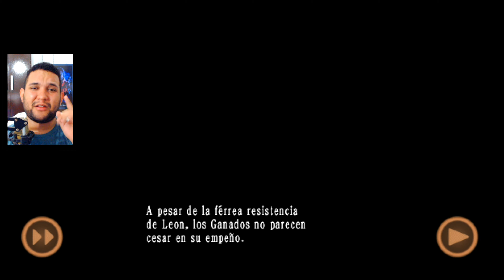RESIDENT EVIL 4 PARA ANDROID #3 - MORRI MAIS QUE O KURIRIN!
Resident evil 4 (re4 android/resident evil 4 mobile) é um game lançado em 2005 para gamecube que teve grandes ports e remasterizações para vários consoles, uma versão remasterizada feita por fã da versão mobile (versão de resident evil 4 para celular) foi lançada em 2013 no qual estamos jogando nessa gameplay.

📱DETALHES

📱CELULAR: SAMSUNG GALAXY A20
📱GRAVADOR: AZ SCREEN RECORD
📱EDITOR: SONY VEGAS PRO 17
📱THUMBS: PHOTOSHOP CC 2020

📲 DETALHES TÉCNICOS SOBRE MEU SMARTPHONE

📲 ARMAZENAMENTO: 32 GB
📲 MEMORIA RAM: 3 GB
📲 ANDROID: 9.0
📲 PROCESSADOR: Cortex-A53 / 8 NUCLEOS

COMO BAIXAR RESIDENT EVIL 4 PARA ANDROID: (LINK PENDENTE/BREVE POSTO TUTORIAL)